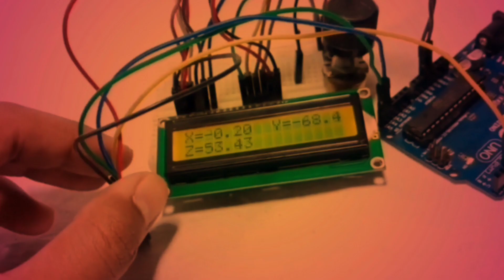Trailer Video | Indian Crazy Tech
Hello,
Welcome To Indian Crazy Tech
Want to Make Cool & Interesting Technical Projects?
Want Step by Step Tutorials on How to Make Cool & Interesting Technical Projects?
Want Latest and Interesting Technical Projects?

If Yes, then this channel is What you have been looking for.
Here You Will Find Science And Technology And Craft Related Videos For Experiments To Try At Home Regarding Mechanical, Electrical & Electronics.

Thanks for supported us.